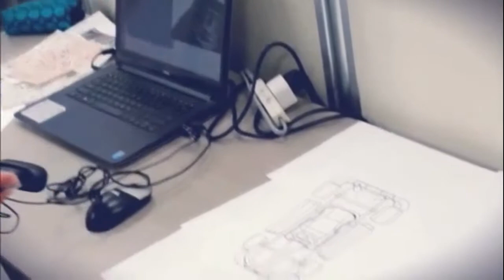ISMAR 2015 Demos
A quick look at the innovative augmented reality creations demoed at The International Symposium on Mixed and Augmented Reality in Fukuoka, Japan, 2015.